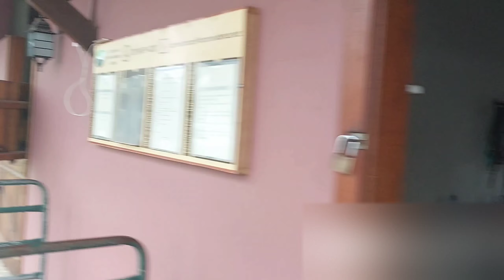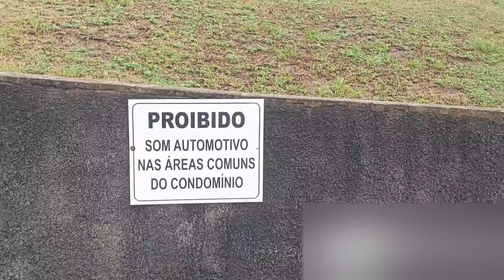ÓTIMO TERRENO À VENDA PERTO DE ARACAJU EM CONDOMÍNIO FECHADO TOP HARAS RESIDENCE | (INDISPONÍVEL)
Olá! Sejam bem-vindos ao Canal Giro na Roça! Hoje iremos mostrar uma ótima oportunidade aqui no canal!

ℹ️ Lucivanio Pereira Dos Santos | Corretor de Imóveis CRECI 5137

📄 Informações sobre a propriedade:

2 Lotes medindo localizados no Haras Residence - condomínio fechado à 20 minutos da capital Aracaju. Na BR-101.
Condomínio Completo muito organizado e sofisticado com várias atrações e lazer.
Áreas de piscina, de esporte, academia, capela. Com lagos para pesca, passeio com cavalos. Várias paisagens para quem ter sossego.
Bom para quem ter lazer em meio da natureza perto da capital.
Lote preparado com escritura pública e feito o muro de contenção e com a planta da casa.

Local: Condomínio Haras Residence, BR-101, São Cristóvão, Sergipe
Cidades mais próximas: Aracaju ( capital; 27 km ) , Nossa Senhora do Socorro ( 25 km ) , Itaporanga D`Ajuda ( 8 km )
Valor: 130 mil cada terreno
Terrenos Escriturados
Tamanho: 15x30 metros cada
Forma de Pagamento: À vista

⚠️Lembrando que a tarefa aqui em Sergipe equivale a 3.025 / 3.052 m² ( 55×55 metros)

Com a sua ajuda o nosso canal será mais forte! Se for teu desejo nos ajudar aqui estarão as formas de apoio do canal. Ajude com o que você desejar e propôs no coração ( pode ser R$ 1 😃😃😅). Desde já muito obrigado!

PIX:
Tipo de chave: E-mail

Conta Poupança
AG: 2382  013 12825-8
Ricardo A L dos Santos

Mais uma vez: desde já muito obrigado!